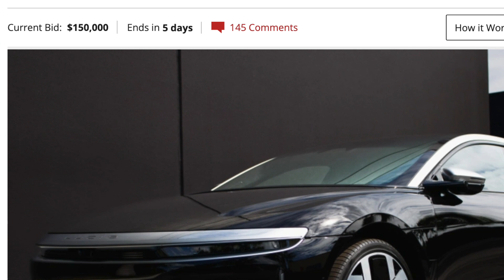Tesla & EV News April 9, 2022: New Teslas Producing in 2023, Robot gets Date, Tesla Shuttle/Taxi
0:00 Fanfare
0:18 Elon Musk sets ‘massive wave of new products’ with Tesla producing Cybertruck, Roadster, and Semi in 2023
1:06 Tesla delivered the first made-in-Texas Model Y, but it is still being vague about the new version
2:07 Tesla is aiming to start production of its Optimus humanoid robot in 2023
2:44 Tesla is going to make a new futuristic-looking electric vehicle as a ‘dedicated robotaxi’
3:19 Tesla is going to build a solar and Megapack farm to power a new Bitcoin mining facility
4:05 Nissan announces prototype facility for solid-state batteries, plans for EV integration in 2028
4:57 Community Comment (Bring a Checkbook)

 @Space Explored

 @Connect The Watts

 @9to5Toys ​Tesla & EV News March 2